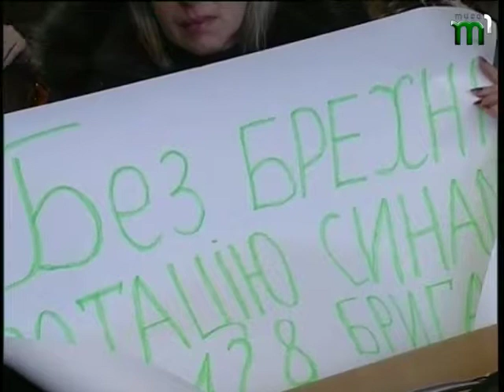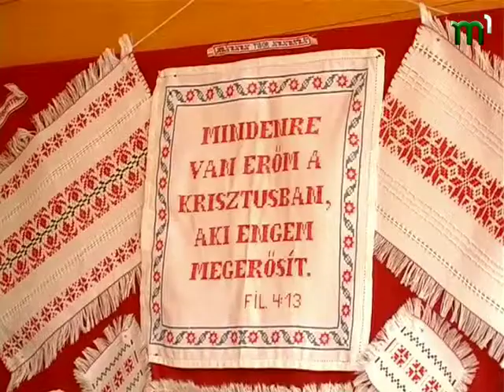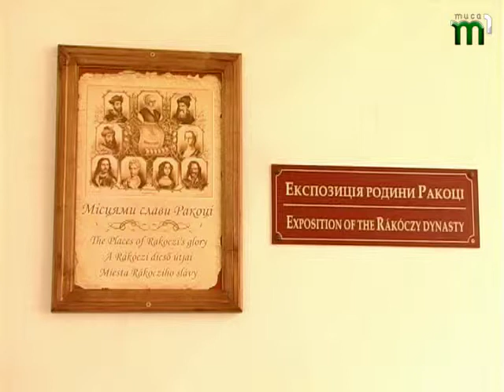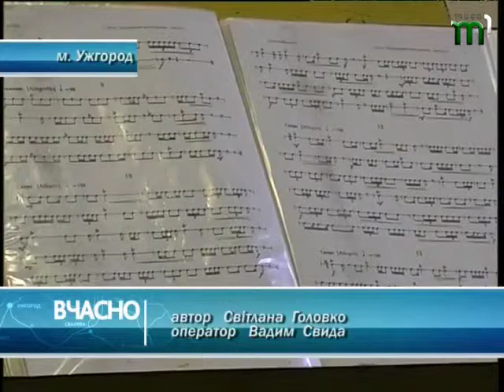НОВИНИ "ВЧАСНО " ВЕЧІР від 23.02.2015